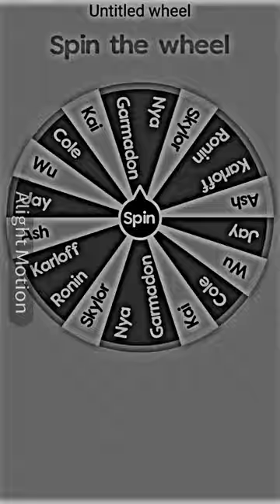ninjago Elimination wheel pt.6 Garmadon vs jay